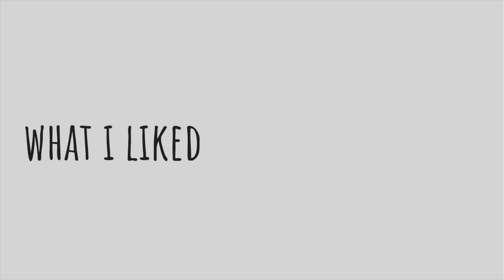40-e. Bwandungi's NetGalley book reviews // Creatures of Want and Ruin, Molly Tanzer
In which I review Creatures of Want and Ruin by Molly Tanzer.

Publication Information
▬▬▬▬▬▬▬▬▬▬▬▬▬▬▬▬▬▬▬♥ღ•°
Houghton Mifflin Harcourt
John Joseph Adams/Mariner Books
Sci Fi & Fantasy
Pub Date 13 Nov 2018

▬▬▬▬▬▬▬▬▬▬▬▬▬▬▬▬▬▬▬▬▬▬♥ღ•°

Credits
▬▬▬▬▬♥ღ•°
ღ Music from iMovie library: Collins short - intro & outro